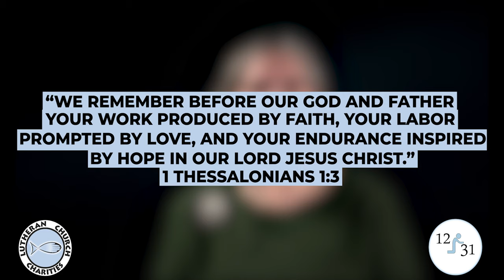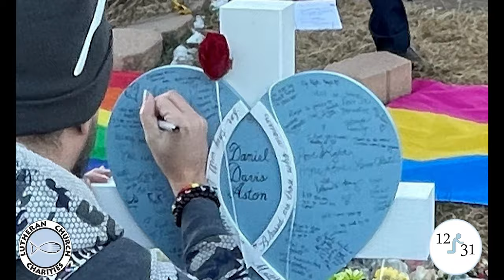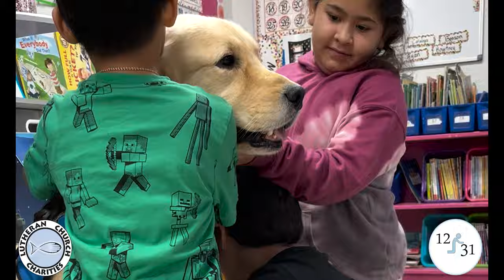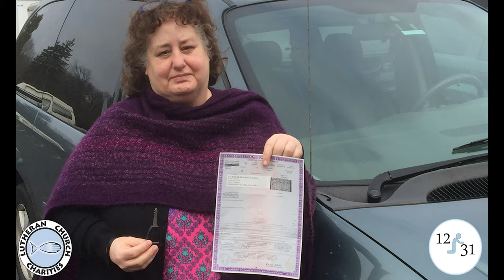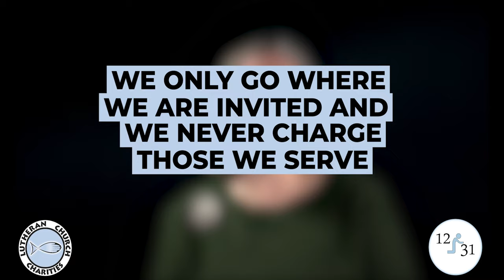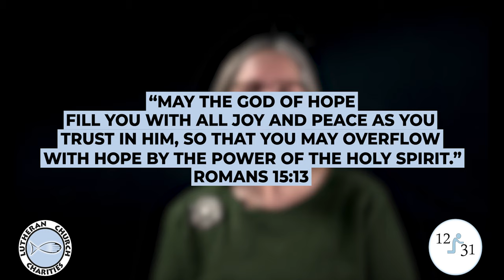Presence, Comfort, & Hope -Together We Serve! LCC 12/31 Campaign 2022